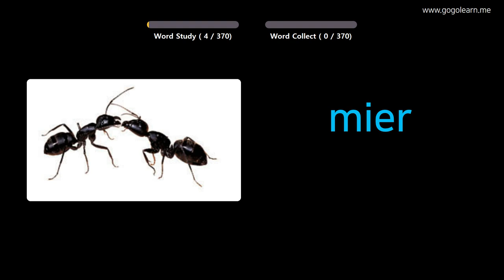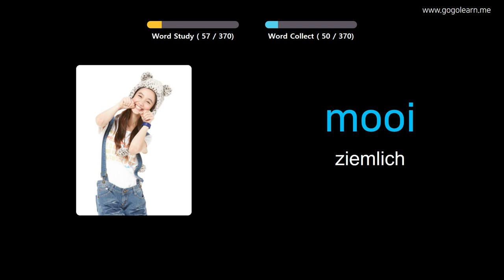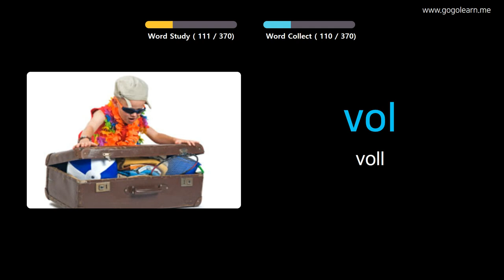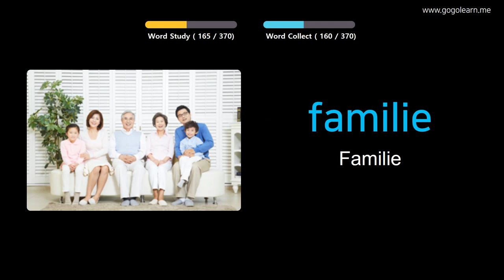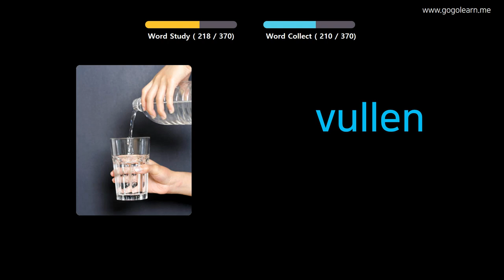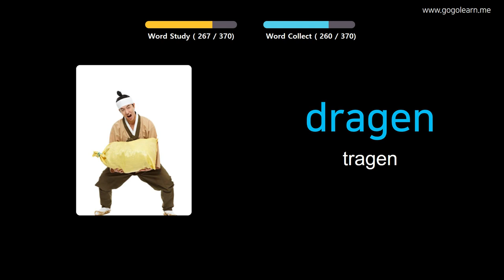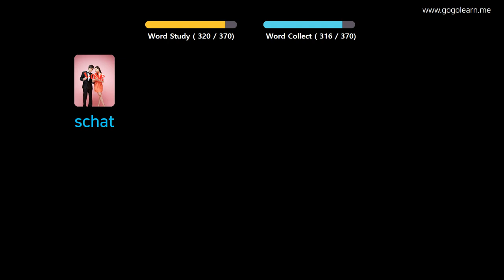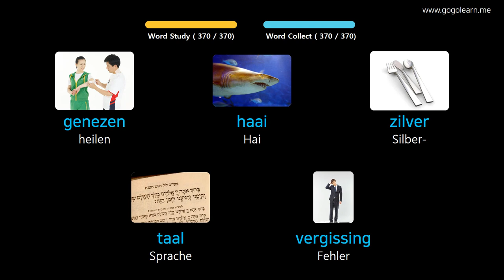Niederländisch Lernen Durch Bilder |Niederländisch Wortschatz Grundlegende Kinder | Golearn